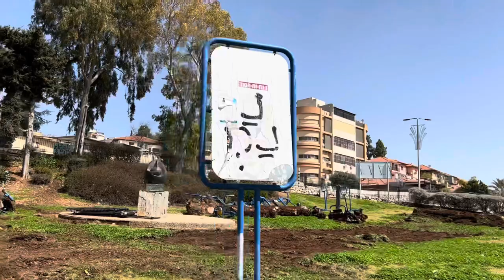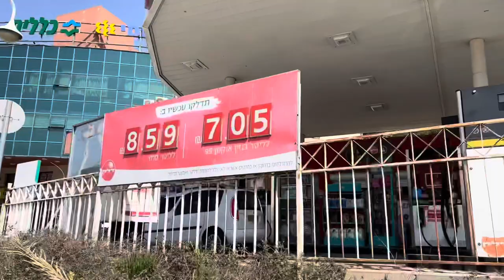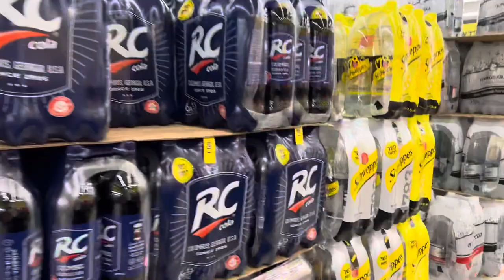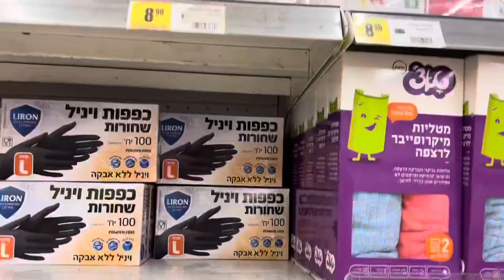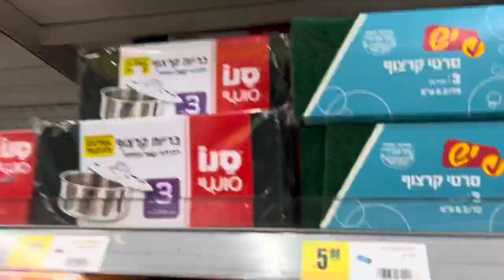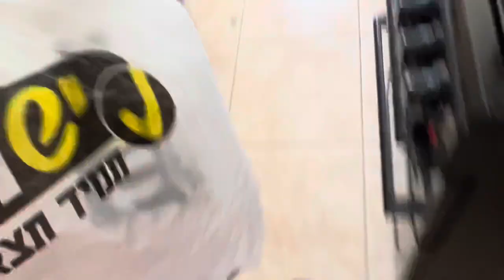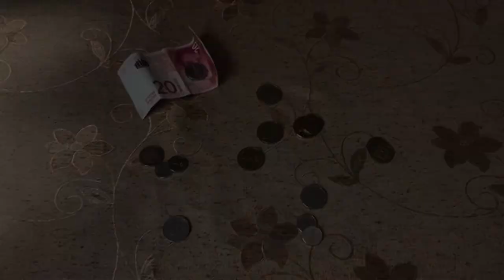Day7 FIRST TIME MG GROCERY😂 | Pinay Caregiver in Tzfat | v14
As a Caregiver working here in Israel. Yes, we do the grocery usually once or twice a week for most. But since my Ima is religious, aside from me, she also has a cook and usually the one who do the grocery for us and even the wet market once a week. I just buy some stuff in the grocery sometimes if the cook forgot something on the list or usually just milk or bread😂 and my personal needs(i.e junkfoods and sweets👹🦦😂)
Never forget your trolleys(agala) if your to do the grocery. Really will save you a lot energy😂  Unlike in the Philippines, here you pay for the plastic bags, so you can put those back in your trolley once your home so next time you dont have to pay for it. And be a little fast to put your grocery items in the plastic bags after paying😘 And most importantly, never forget your receipt(kabalah) and change (Oder) to save you some trouble😂
We all have to experience first times for a thousand times😂 Aside from we only have so very basic hebrew in our brain😂and worst we do not know how to read anything inside but careless, smile and ask around. Most actually love to entertain english basic questions. They also get so proud if they can help you aside from exercising their English proficiency 😘 just like us😅 if we were able to speak their language. Leat-leat😘

Using my X iPhone when taking pics and videos
Edit using my iPhone 13 ProMax
Using iMovie for now😂😘